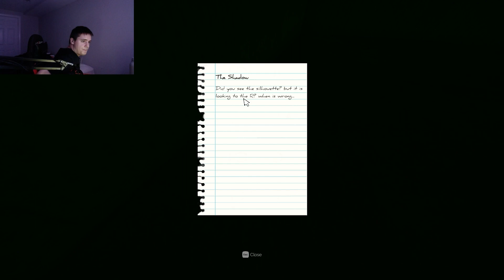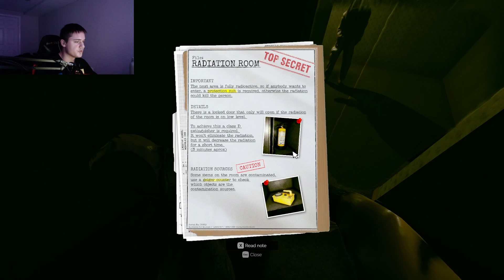PLAYING BACKROOMS FOR THE FIRST TIME! | Inside The Backrooms